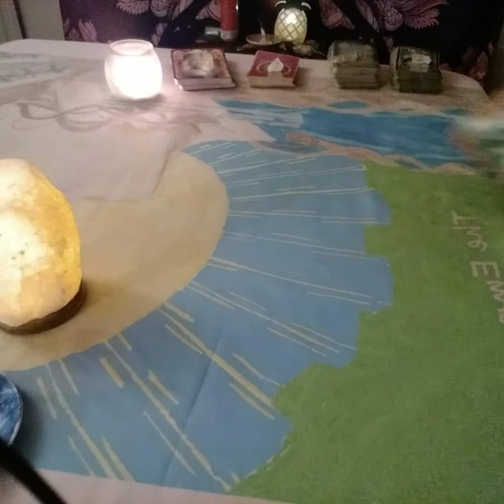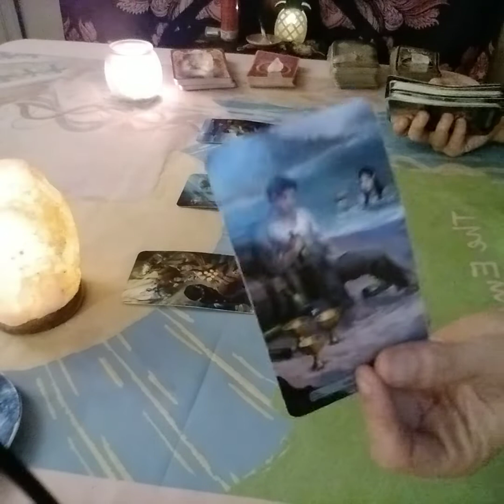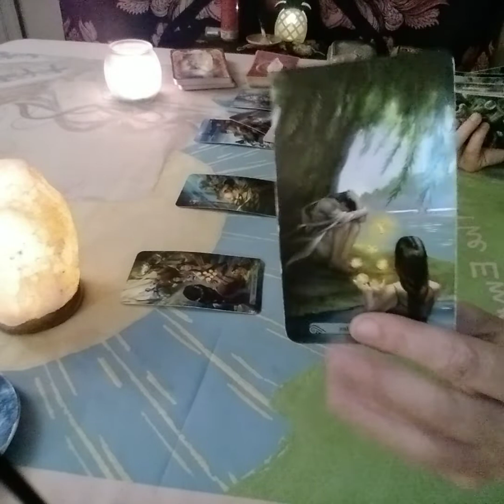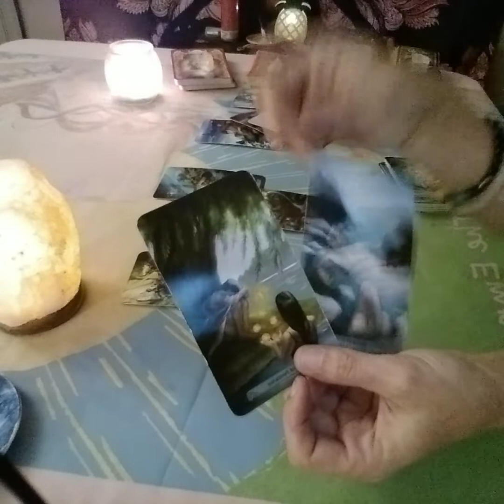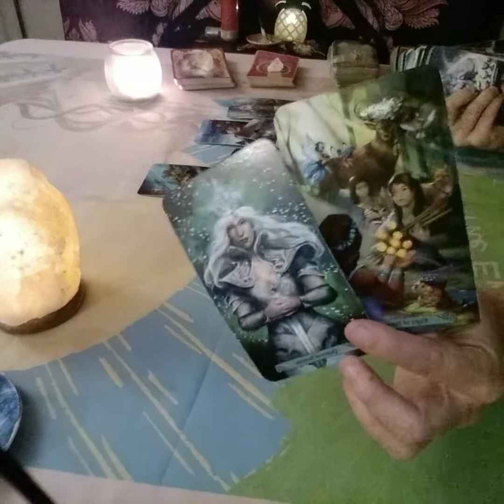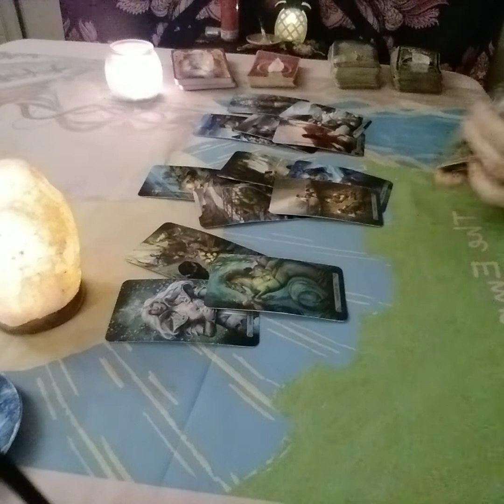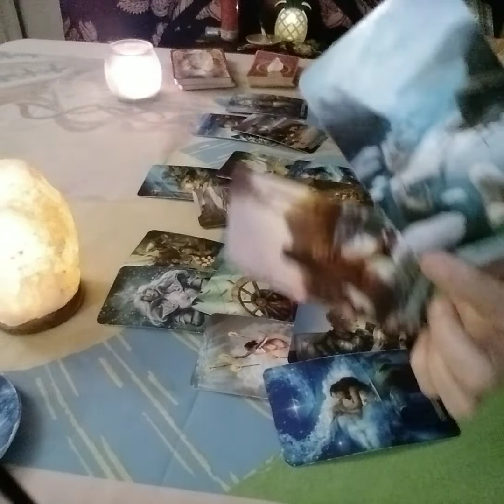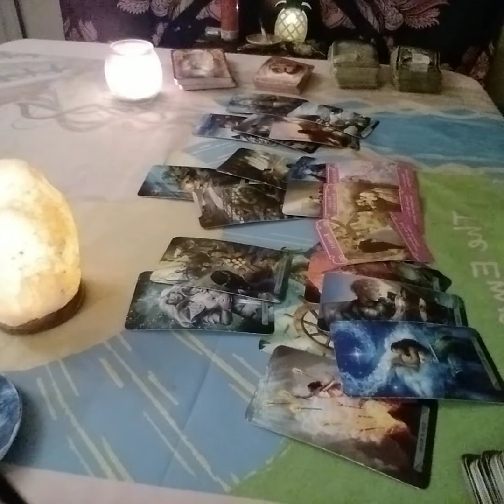Pisces Love Tarot...Huge Changes....Destiny Has Your Back...Immediate Future